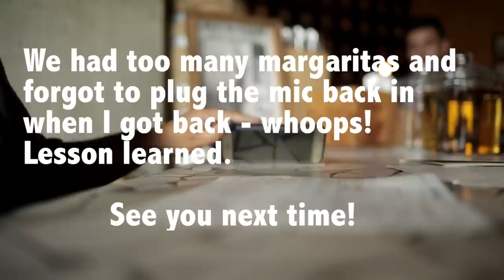Seattle by Sarah Episode 2 (Nars Cosmetics + TomboyX Photo Shoot)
The first official shoot of Seattle by Sarah was based on a "day in the life" - welcome to a typical Saturday!  We set out early in the morning with an ambitious agenda and discovered that filming my life isn't as easy as just LIVING my life...